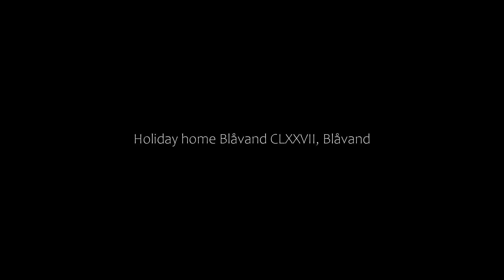Holiday home Blåvand CLXXVII, Blåvand, Denmark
About Property:
Holiday home Blåvand CLXXVII is set in Blåvand, 4.7 km from Blaavand Lighthouse, 17 km from Museum of Fire-fighting Vehicles Denmark, and 28 km from Museum Frello. Free WiFi is available throughout the property and Tirpitz Museum is 3.9 km away.

The spacious holiday home has a terrace, 4 bedrooms, a living room and a well-equipped kitchen with a dishwasher and a microwave. The accommodation is non-smoking.

The h...
Property Type: Hotel
Address: 6857 Blåvand, Denmark
Searching For
1. Holiday home Blåvand CLXXVII - Blåvand - Denmark
2. Holiday home Blåvand CLXXVII - Blåvand - Denmark Address
3. Holiday home Blåvand CLXXVII - Blåvand - Denmark Rooms
4. Holiday home Blåvand CLXXVII - Blåvand - Denmark Amenities
5. Holiday home Blåvand CLXXVII - Blåvand - Denmark Offers and Deals
Audio Credit:
Track Title: Reasons To Hope
Artist: Reed Mathis